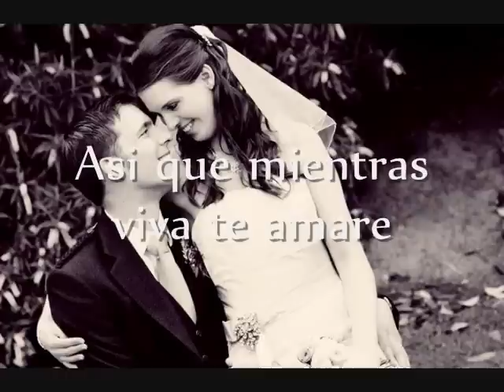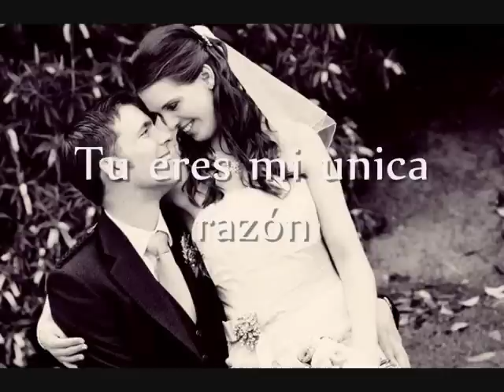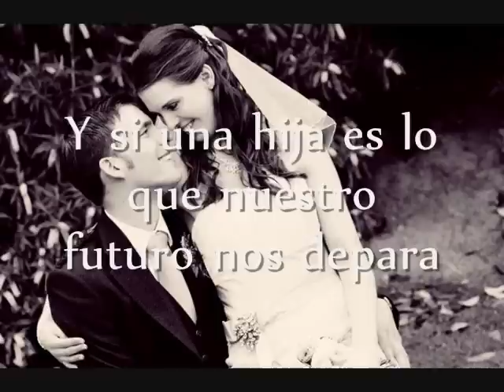Westlife Beautiful In White Spanish Lyrics